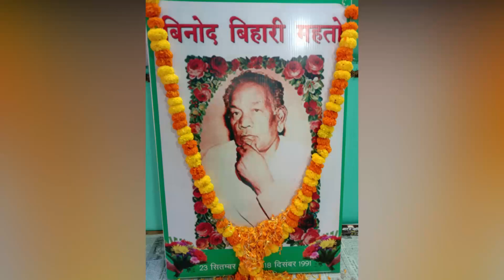झामुमो जिला कार्यालय में झामुमो के सह संस्थापक स्वर्गीय बिनोद बिहारी महतो की पुण्यतिथि मनाई गई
बस स्टैंड रोड स्थित झामुमो जिला कार्यालय में झामुमो के सह संस्थापक स्वर्गीय बिनोद बिहारी महतो की पुण्यतिथि मनाई गई।इस दौरान पार्टी नेताओं व कार्यकर्ताओं ने उनके चित्र पर माल्यार्पण कर उन्हे भावभीनी श्राधनजली दी और उन्हें नमन किया